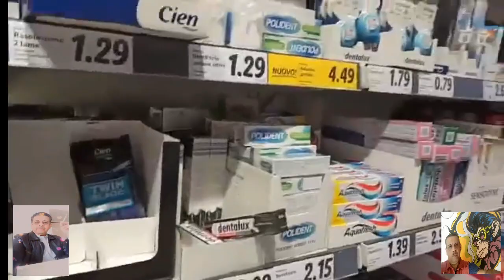😍*Italy Street Tour 2021🙌😍❤* Filmed by Ferdinando Italy 🙌 Editing Directed by Mohamed El Sallab *🙌❤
🙌🎆😍*جولة فى شوارع ايطاليا2021 *🙌🎆😍❤* تصوير فردنادو ايطالى  2021Italy 🙌🎆 *🙌😍❤🎆🙌❤
🙌🎆😍*Italy Street Tour 2021 *🙌🎆😍❤* Filmed by Ferdinando Italy 2021 🙌 Editing and Directed by Mohamed El Sallab 🎆 *🙌😍❤🎆🙌❤
🙌😍* My Egyptian Italian friend *🙌😍❤* in Italy  *❤🎆😍❤Thank you Ferdinando Ruma
Abdel Rahman, Egyptian, Italian
● Share this song with your friends :
   From Egypt to the whole world:
Wishing you a safe, healthy, and prosperous new year!